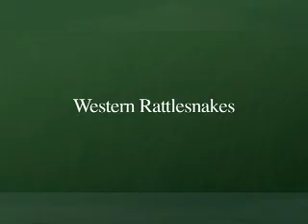Western Rattlesnakes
Naturalist Michael Ellis says western rattlesnakes eat lots of rodents and they're just plain cool! Rattlesnakes are the only snakes in the world that have a mechanism for warning you that they are nearby. How's that for manners? Return the favor by leaving snakes alone when you see them on the trail.